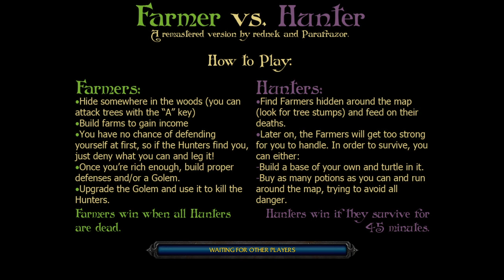Farmers VS Hunters #63